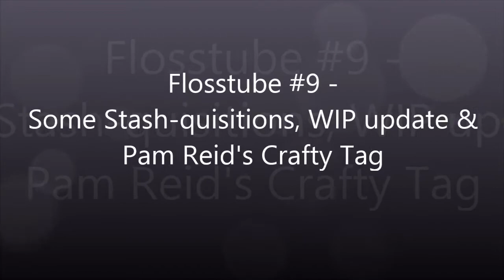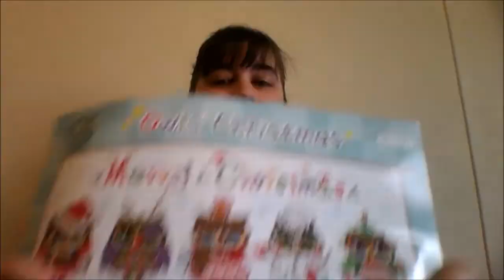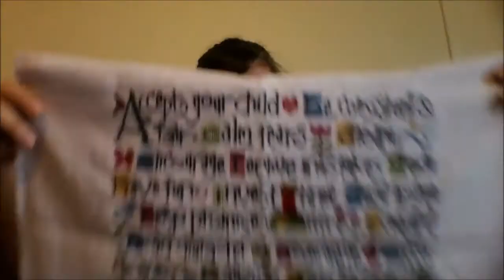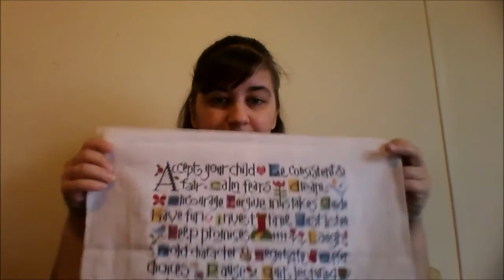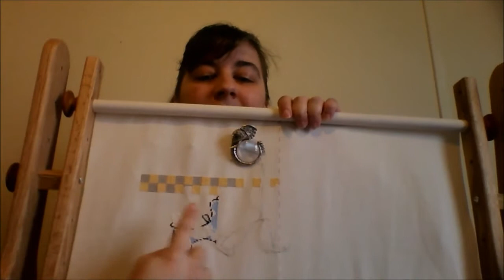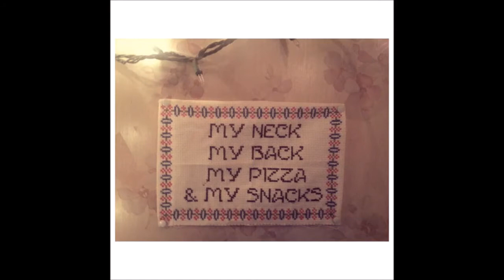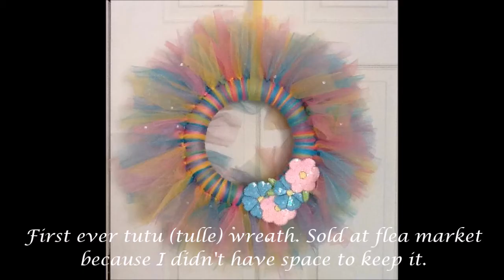Flosstube #9-Stash-quisitions, WIP updates, and Pam Reid's Crafty Tag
A quick update on my recent purchases and project updates, plus I answer the Crafty Tag, originally posted by Pam Reid.
I apologize for all the captions.